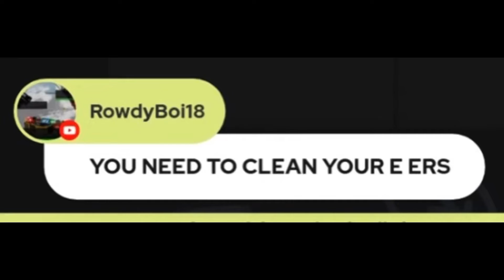YOU NEED TO CLEAN YOUR E ERS